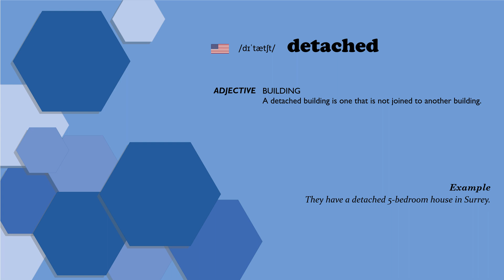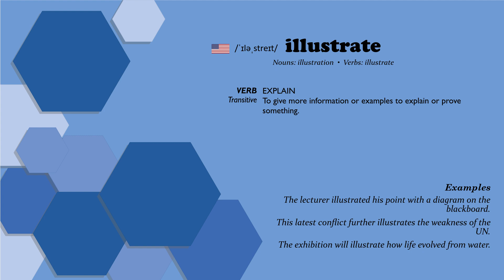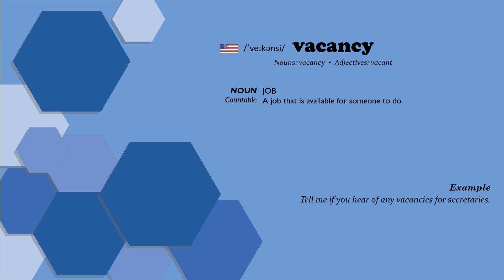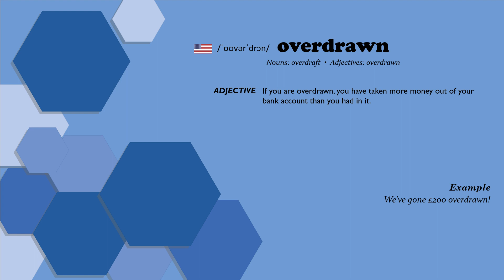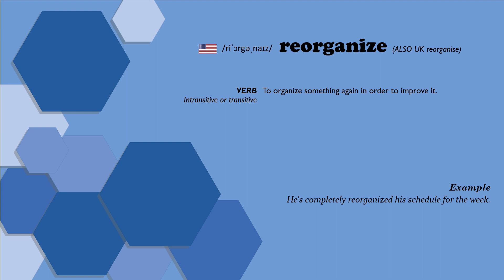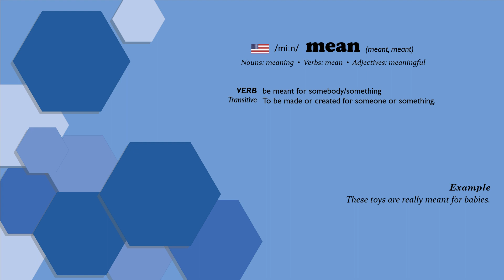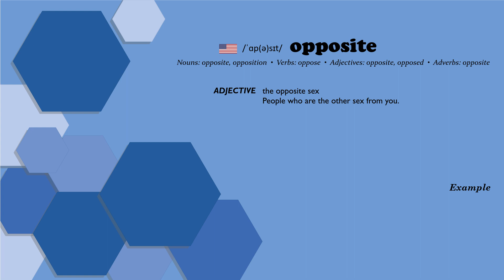English Vocabulary Simplified: C1 Level for Advanced Learners #39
• 00:00 Introduction
• 00:21 detached
• 00:40 illustrate
• 01:34 diplomatic
• 01:55 ill
• 02:16 vacancy
• 02:50 overdrawn
• 03:13 attendance
• 03:47 bracket
• 04:10 reproduction
• 04:39 reorganize
• 05:00 birth
• 05:14 mean
• 05:37 desire
• 05:58 coverage
• 06:24 opposite